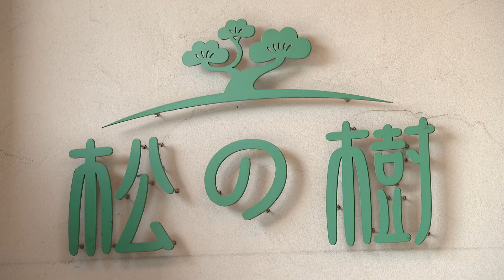2022年9月1日（木）ｍｉｘ毎日ぺろり「旬菜中華 松の樹」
周南市にあって気軽に本格中華が味わえる人気店です。調味料はすべて自家製で看板メニューは石焼麻婆豆腐。豆腐は特注のものを使い、牛骨と鶏ガラの２種類のスープで旨味を出した絶品麻婆豆腐です。そのほか、平日限定の日替わりセットも様々なこだわりの中華料理が楽しめて、おすすめです。